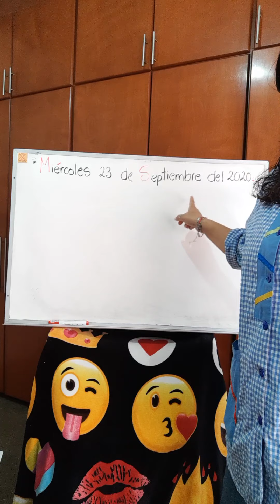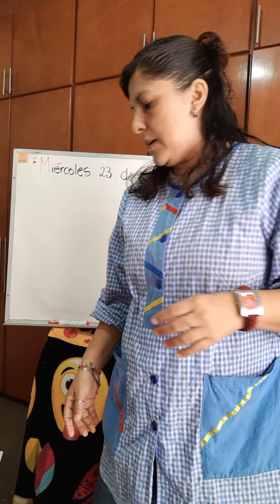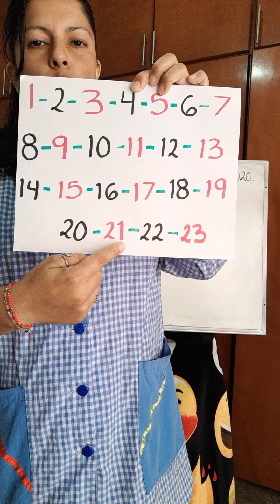Clase de Español K-3 23 de sep-2020